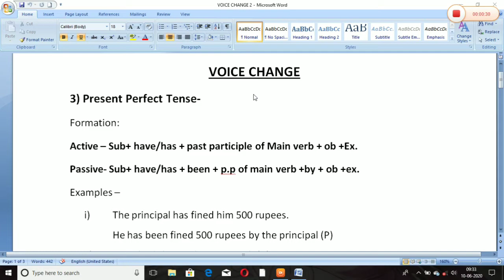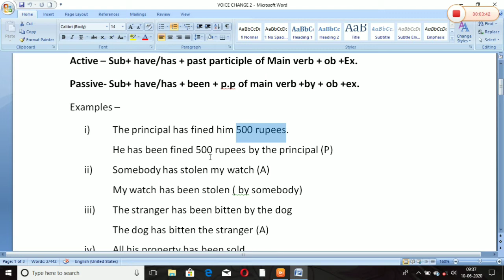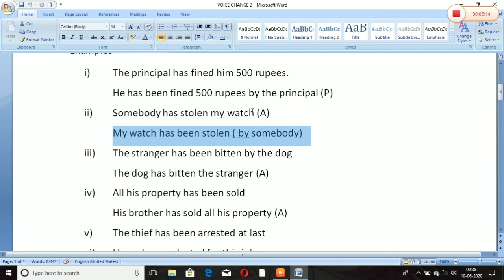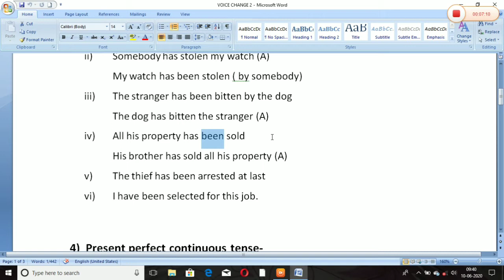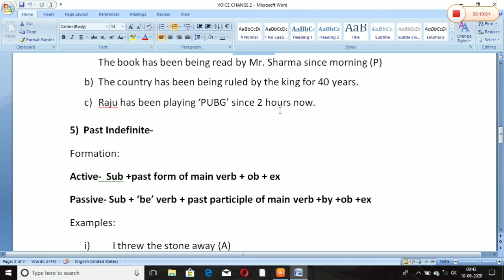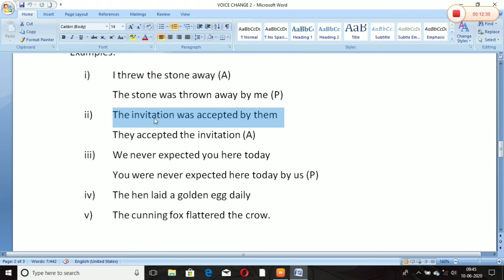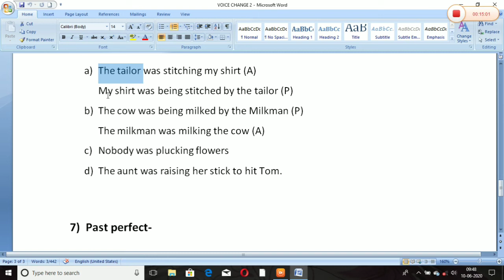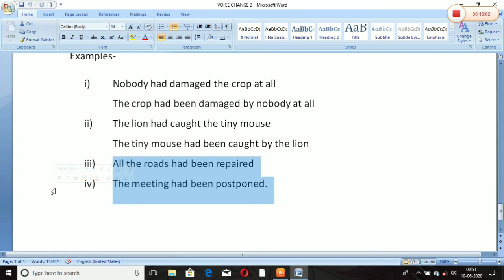Voice change| pt-02| rules for voice change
This video explains the rules for voice change in Assamese